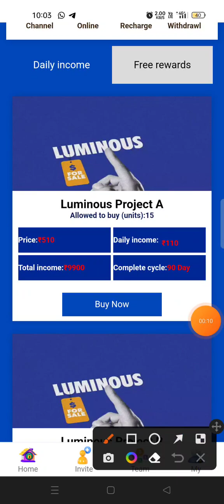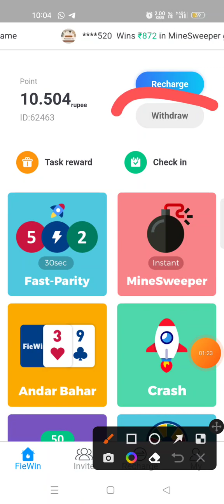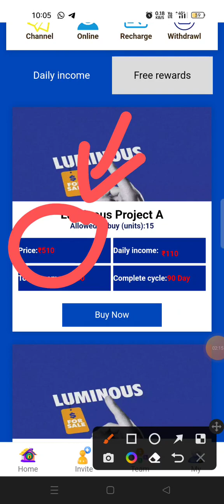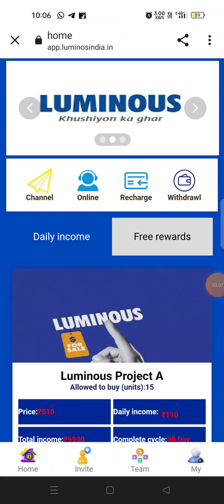Luminous app || New earning app Today || luminous app real or fake || luminos india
● App Link ➪

luminous,
luminous app,
luminos india,
luminos india App,
luminous earning,
luminous earning app,
luminous investment app,
luminous App se paise kaise kamaye
how to earn money from luminous,
luminous App,
luminous App payment proof,
luminous App se withdrawal kaise kare,
luminous App unlimited trick,
luminous app withdrawal proof,
luminous app real or fake,
luminous app me invest kaise kare,
luminous invest earning app,